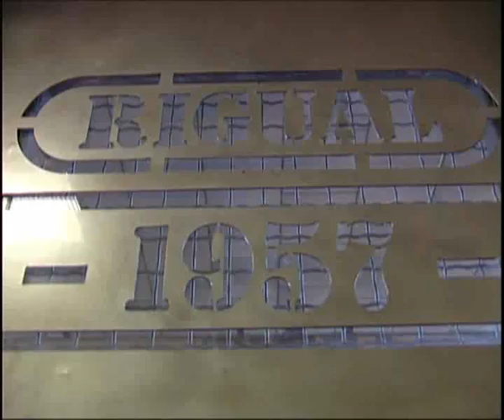Rigual SA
Presentación de la fábrica